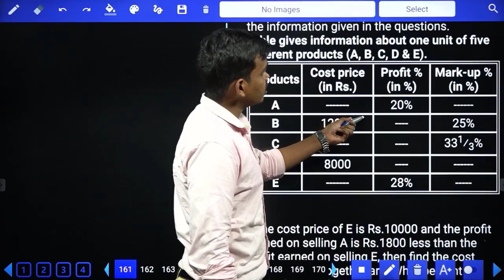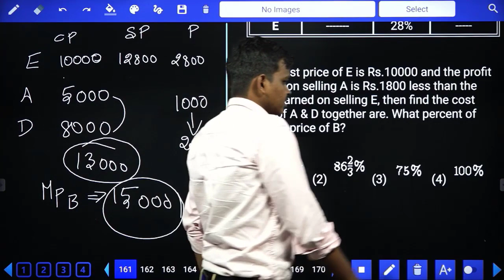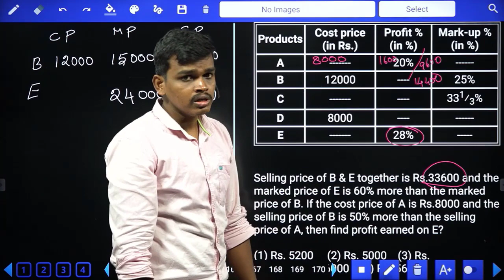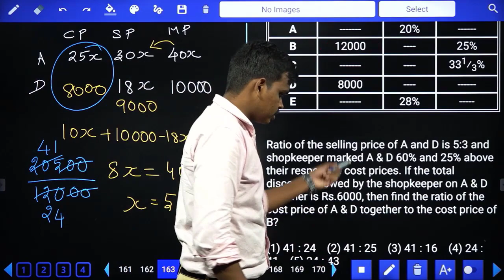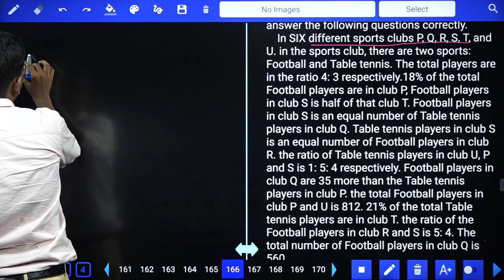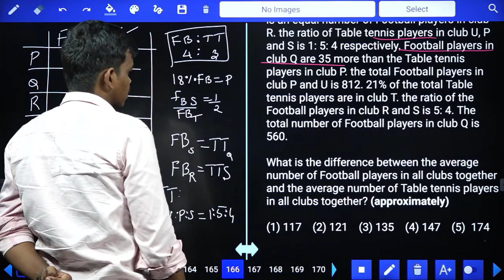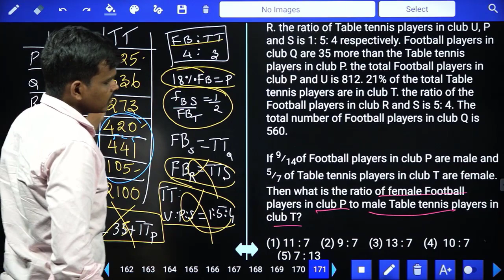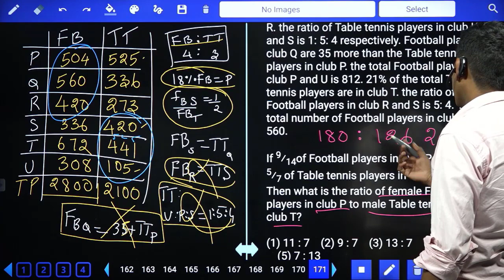IBPS MAINS QUANTS l IBPS CLERK l IBPS PO l IBPS RRB CLERK/PO l SBI CLERK l SREEDHAR'S CCE TAMIL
IBPS MAINS QUANTS l IBPS CLERK l IBPS PO l IBPS RRB CLERK/PO l SBI CLERK l SBI PO l SREEDHAR'S CCE TAMIL